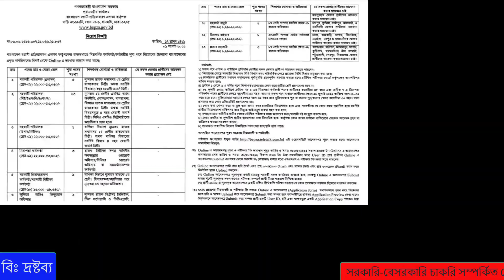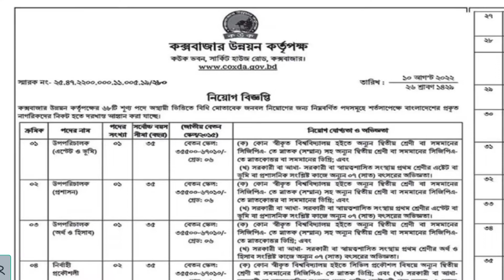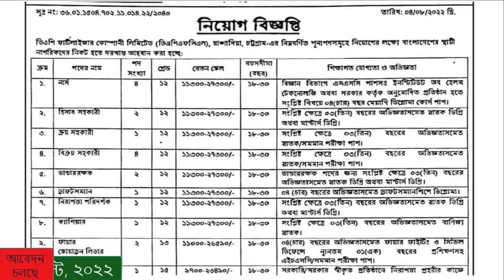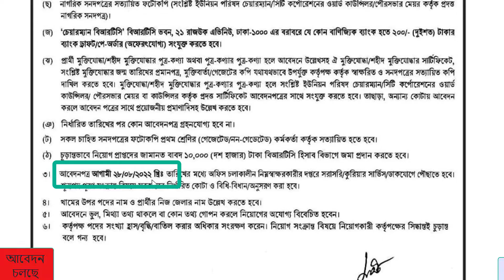আগস্ট মাসে সেরা 5 টি সরকারি চাকরির বিজ্ঞপ্তি ২০২২ 🔥 Top 5 Government Job vacancy in August 2022 🔥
সেরা 5 টি সরকারি চাকরির বিজ্ঞপ্তি ২০২২ 🔥 Top 5 Government Job vacancy in August 2022ঃ  চাকরি বিজ্ঞপ্তি ও নতুন চাকরির বিজ্ঞপ্তি সহ দেশের সকল সাম্প্রতিক চলমান সরকারি চাকরির খবর সবার আগে আমাদের চাকরির খবর ২৪ চ্যানেলে পাবেন।